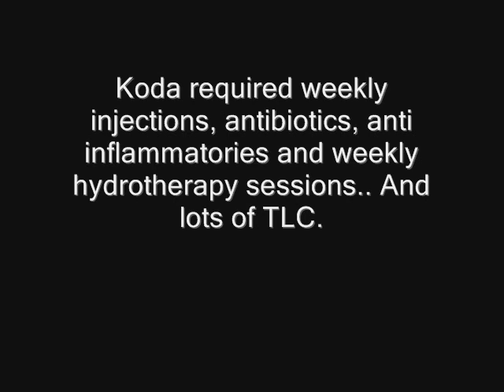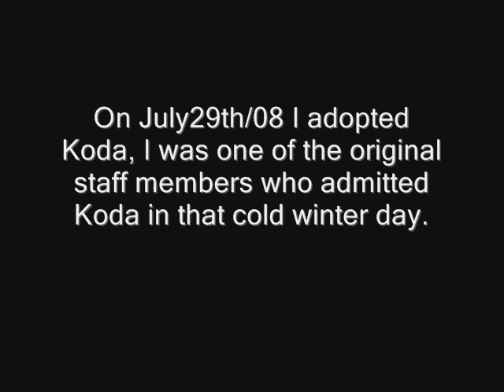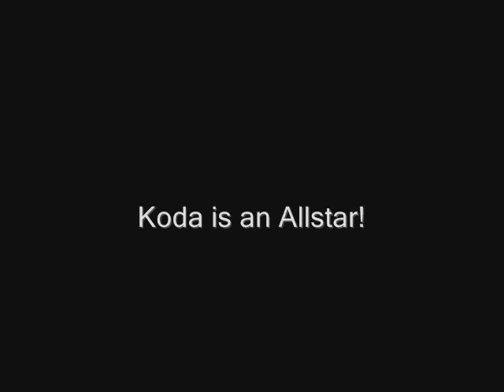Koda is an Allstar